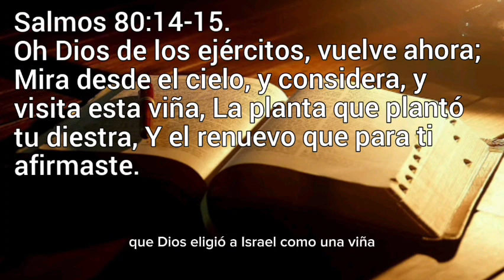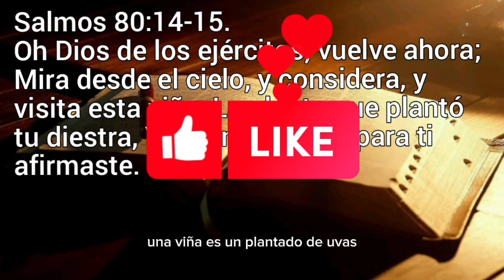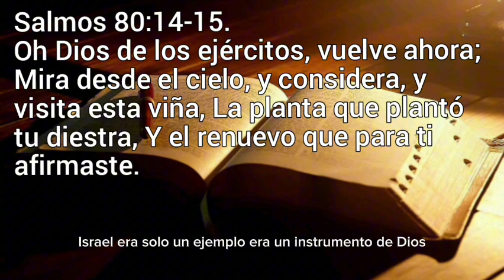LA PARÁBOLA DE LA VIÑA DEL SEÑOR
‭Salmos 80:14-15.

Oh Dios de los ejércitos, vuelve ahora; Mira desde el cielo, y considera, y visita esta viña, La planta que plantó tu diestra, Y el renuevo que para ti afirmaste.